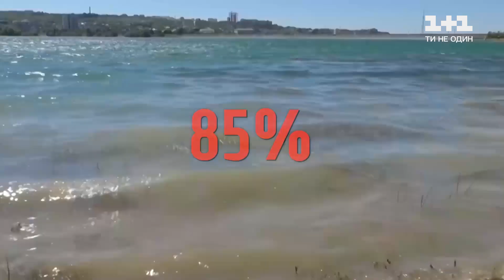Крим без води: як часто кримчани отримують воду з крану — Секретні матеріали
Вода для жителів окупованого Криму тепер розкіш. За майже сім років з початку анексії Росія так і не вирішила життєво питання водопостачання, яке було призупинено України відразу після анексії. Скільки годин на день жителі Криму зараз можуть насолоджуватися водою з-під крану та якої вона якості, дізнавалася Олена Фесюн.